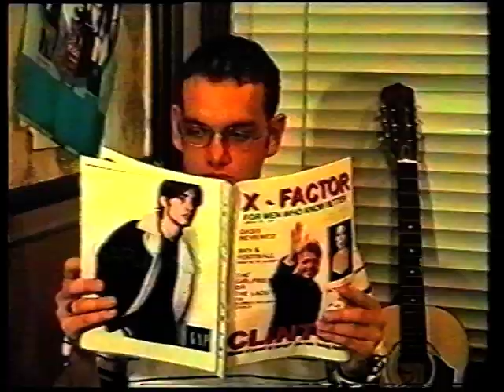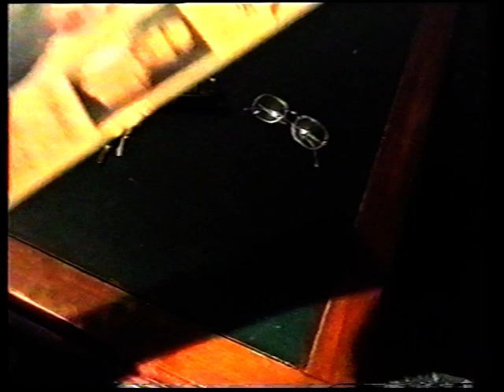CTK 1999 Sixth Form Leaving Video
Christ the King HS, 6th Form Graduation Video